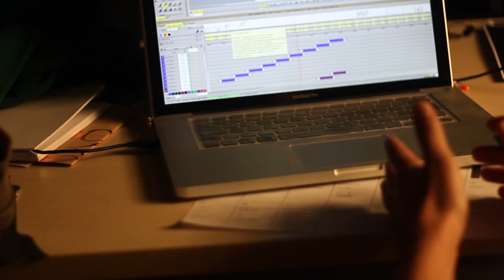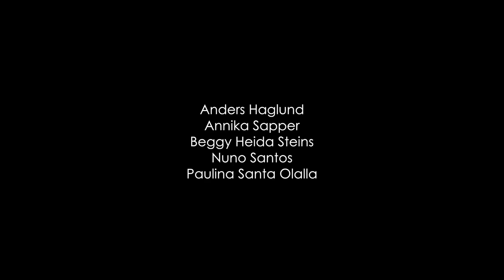MOVEMBER making-of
Animation Techniques class project.
2013